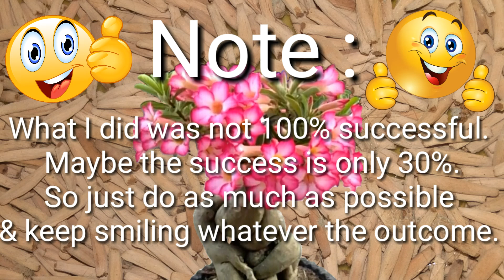Cara Mudah Membuat Bunga Adenium Menjadi Biji. Simple Polination.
Penyerbukan sederhana pada adenium